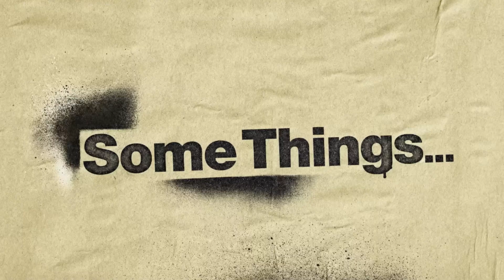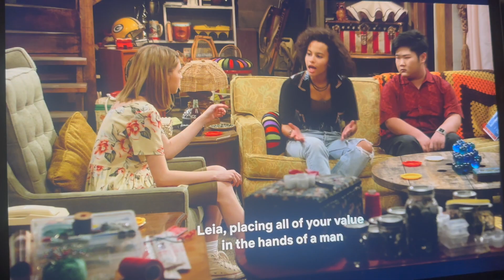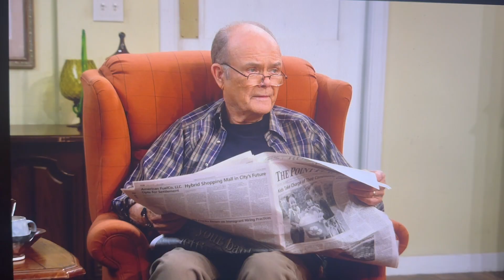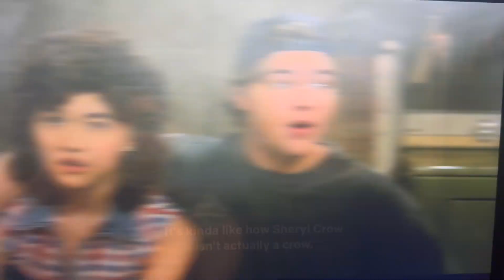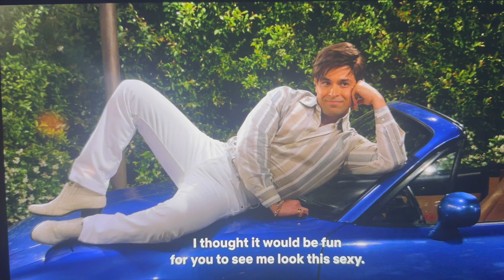That 90's Show (Netflix) Quick Review. Humor seems to be left in the 70's.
A Quick Review on why this show doesn't work.